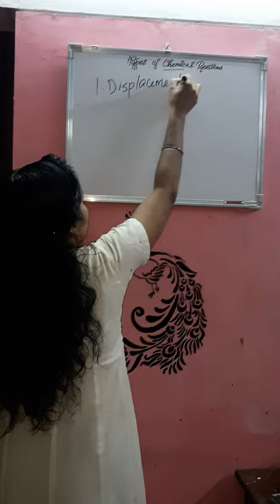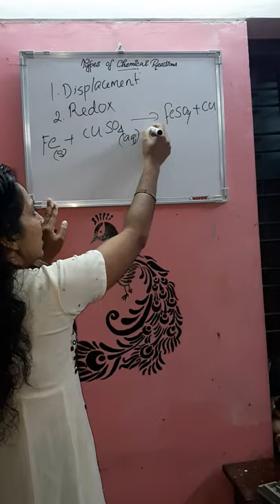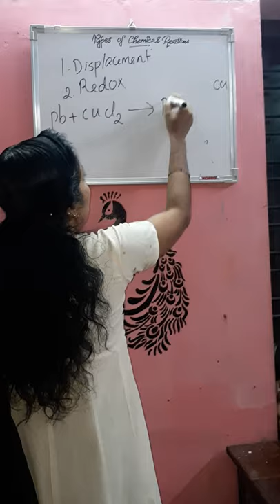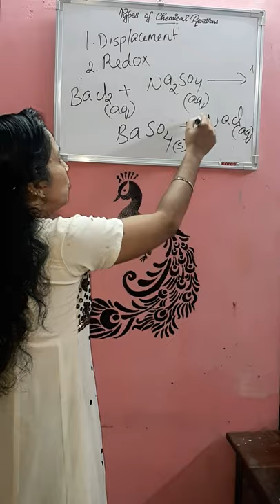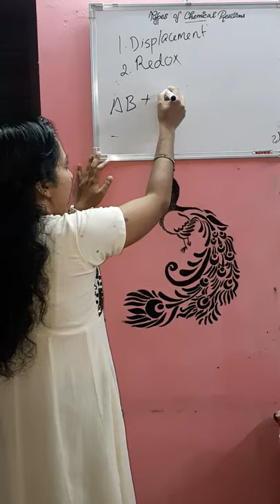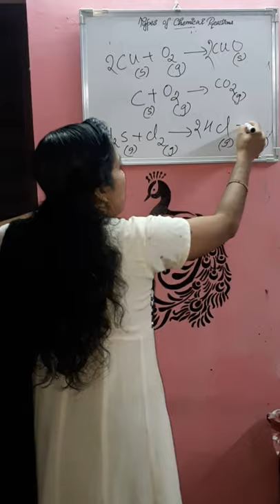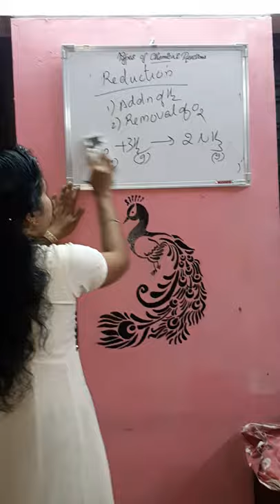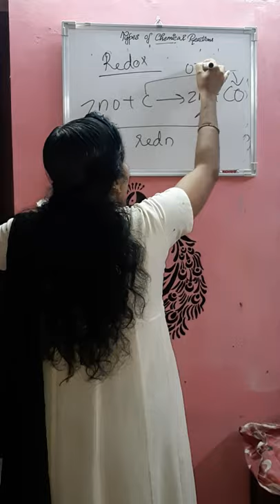classtenthcbsescience typesofchemicalreactions chemicalreactionsandequations